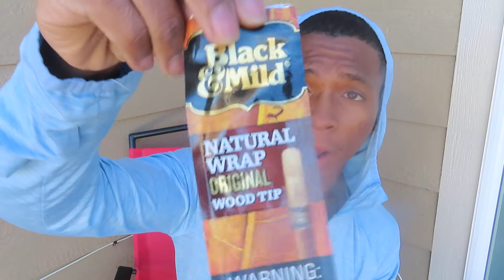smoke/ drink with me: NATURAL WRAP BLACK & MILD WOOD TIP!!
I have a lot coming to the channel just trying to get everything set up for the year. We going up from here with more video and better content.